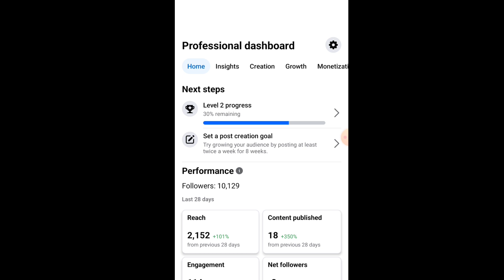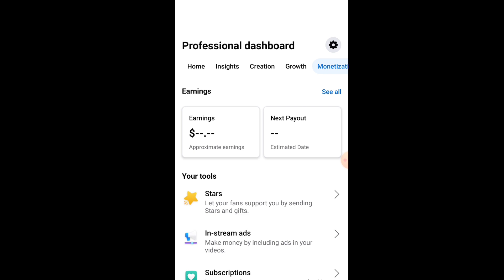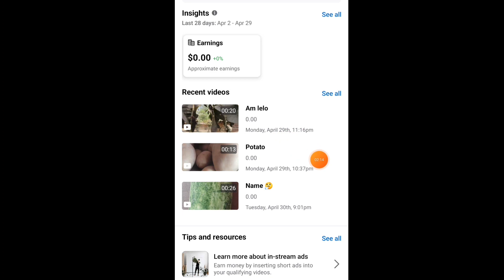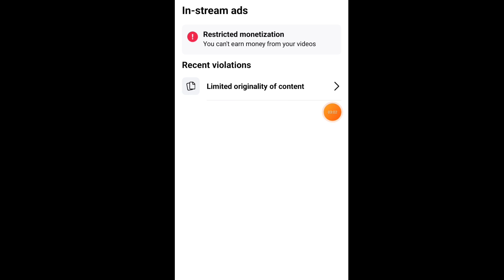Facebook Page Monetization Earnings Restricted|facebook earnings restricted problem solve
facebook page monetization earnings restricted problem how to solve
facebook page theke taka income korbo kivabe
facebook page se paise kaise kamaye
facebook se paise kaise kamaye short video
facebook par ads on reels kaise milega
facebook par ads on reels kaise kare
facebook page ads on reels
facebook reels par add kaise lagaen
facebook reels ads kaise lagaye